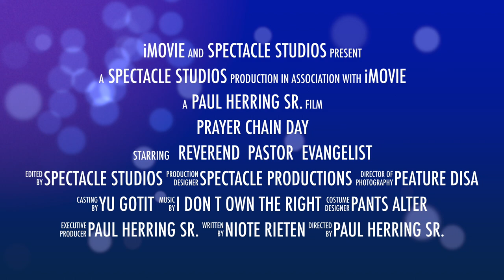Prayer Chain Day 2022